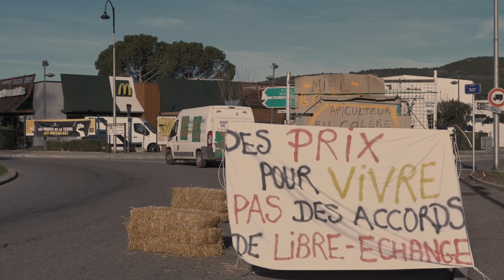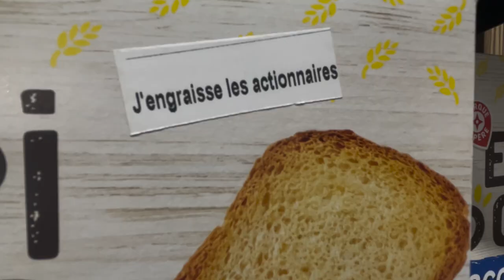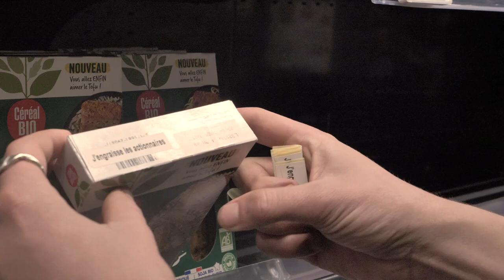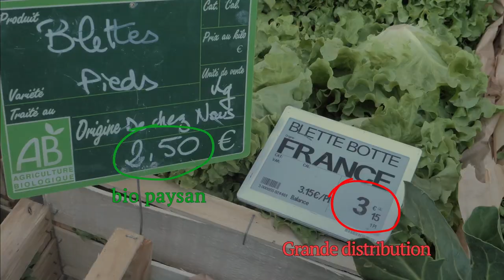🎥 On a les épinards mais il nous manque le beurre (2024)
👉 Souvenirs du samedi 3 février 2024, jour de mobilisations avec les agriculteurs et agricultrices de la Confédération Paysanne du Var et des Bouches du Rhône.
Le matin à Brignoles, l'après-midi à Salon de Provence, deux modes d'actions différents contre la même cible : les magasins Leclerc, qui pourraient tout aussi bien être Intermarché, Carrefour, Auchan ou Monoprix, qui ne sont pas mieux !
Nous sommes quelques jours après l'annonce de la mise en pause du plan Ecophyto 2030, censé réduire de moitié l'utilisation des pesticides en France. Son retrait a été demandé par la FNSEA, syndicat agricole majoritaire très proche du gouvernement et dont les leaders sont à la tête des plus grands groupes agro alimentaires intensifs et capitalistes français. Le retrait du plan Ecophyto vient avec quelques autres mesures insignifiantes, plus d'aides (qui iront irrémédiablement aux plus gros exploitants comme c'est déjà le cas), moins de normes... Rien sur le revenu paysan. Rien sur une sécurité alimentaire protectrice des agriculteurs et des consommateurs.
En ce samedi, la Confédération Paysanne est le seul syndicat à continuer la lutte. Ils espèrent que les autres agriculteurs remarquent rapidement qu'ils se sont fait bernés, que plus d'aides ne tarira pas leur souffrances et qu'un autre modèle est possible. Celui de la vente directe, des AMAP, loin de nos errances dans les rayons réfrigérés des super marchés.
Rejoignez et soutenez la Confédération Paysanne !
La lutte agricole nous concerne tous et toutes directement ‼